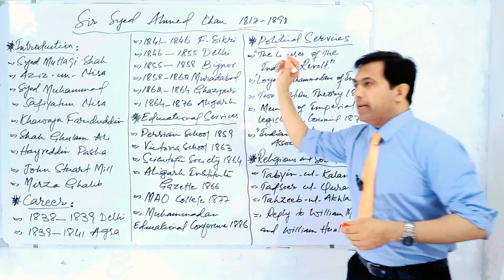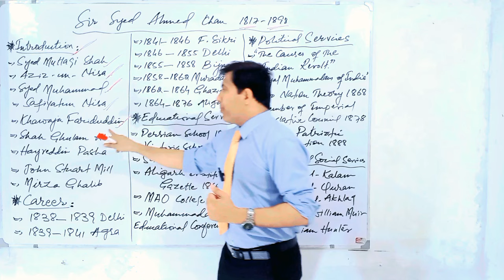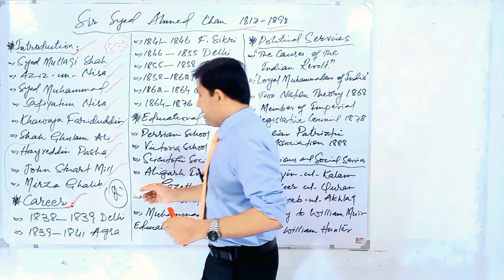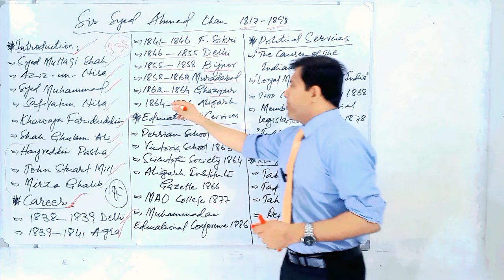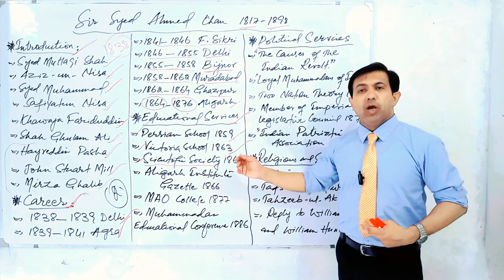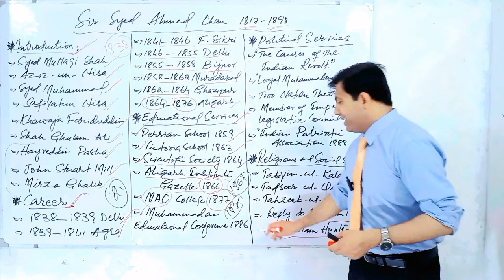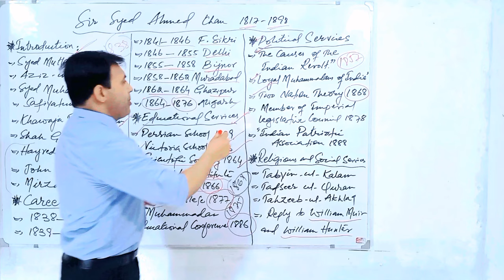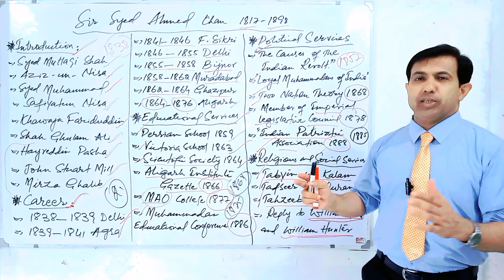Sir Syed Ahmed Khan And Aligarh Movement | Indo-Pak History | Muhammad Akram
Sir Syed Ahmed Khan And Aligarh Movement. Indo-Pak History discussed by Muhammad Akram Khoso